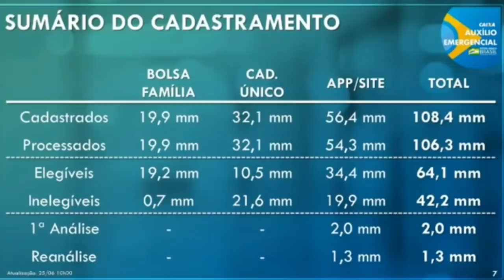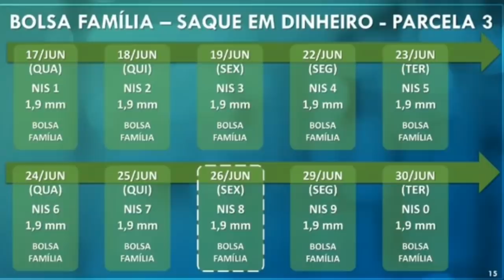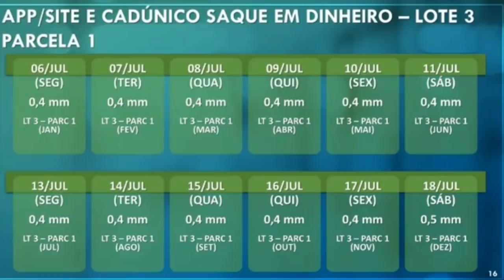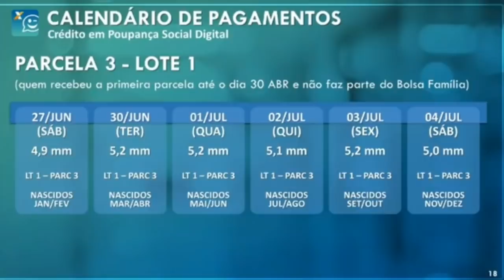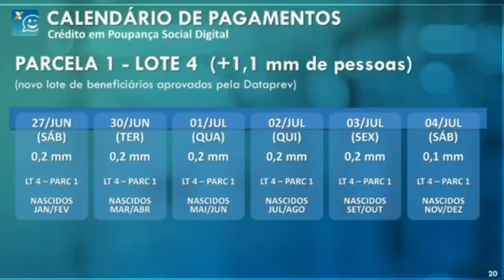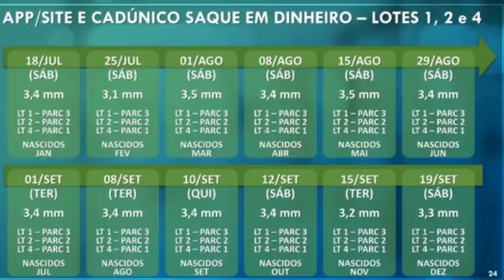O SORTEIO É HOJE. Lotes de pagamentos com as respectivas parcelas e datas de liberação do auxílio.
O governo brasileiro publicou hoje no Diário Oficial da União (DOU) o calendário para a 3ª parcela do auxílio emergencial durante a pandemia do coronavírus.

A CAIXA ECONÔMICA FEDERAL deu uma coletiva explicando as dúvidas sobre o Novo calendário do auxílio emergencial. Eu selecionei as principais respostas para você aqui do canal.

🤩 Participe do sorteio de R$ 400,00 reais para você inscrito🌹no Canal.

A 3ª parcela de R$ 600 começa a ser depositada neste sábado (27) para pessoas que se inscreveram pelo aplicativo ou site da Caixa, ou que já estavam no Cadastro Único mas não são beneficiários do Bolsa Família.

Por enquanto, apenas beneficiários do Bolsa Família com direito ao auxílio emergencial haviam recebido a 3ª parcela, seguindo o calendário de pagamentos do programa, conforme o número final do NIS. O pagamento do auxílio para inscritos no Bolsa Família segue até terça-feira (30).

Hoje, o presidente Jair Bolsonaro (sem partido) citou a possibilidade de pagar mais 3 parcelas para o auxílio emergencial, durante transmissão de live realizada na noite de hoje, mas que ainda não há nada confirmado. Os valores, segundo Bolsonaro, seriam de R$ 500, R$ 400 e R$ 300, somando assim R$ 1.200.

O público beneficiário do auxílio emergencial que tenha recebido a segunda parcela em maio de 2020 receberá o crédito da terceira parcela em poupança social digital aberta em seu nome.

De acordo com a portaria assinada pelo Ministro da Cidadania, Onyx Lorenzoni, serão dois calendários, ambos levando em conta a data de nascimento do trabalhador.

Um deles, que começa em 27 de junho, é para o depósito na poupança digital da Caixa. Todos os beneficiários da segunda parcela vão receber o dinheiro em uma conta digital, mesmo aqueles que indicaram conta de outro banco no cadastro.

 Nesse caso, os valores poderão ser usados apenas para pagamento de contas e boletos e para compras por meio de cartão de débito virtual.

O segundo calendário, que começa em 18 de julho, é para o saque do auxílio em dinheiro nas agências da Caixa.

🔺️Calendário do depósito na conta digital
Nessas datas, os recursos estarão na conta, mas não poderão ser sacados em dinheiro:

Nascidos em janeiro/fevereiro: 27 de junho

Nascidos março/abril: 30 de junho

Nascidos em maio/junho: 1 de julho

Nascidos em julho/agosto: 2 de julho

Nascidos em setembro/outubro: 3 de julho

Nascidos em novembro/dezembro: 4 de julho

🔺️Calendário do saque em dinheiro
Segundo a portaria, "para fins de organização do fluxo de pessoas em agências bancárias e evitar aglomeração", os recursos estarão disponíveis para saques e transferências bancárias conforme o seguinte calendário:

Nascidos em janeiro: 18 de julho

Nascidos em fevereiro: 25 de julho

Nascidos em março: 1 de agosto

Nascidos em abril: 8 de agosto

Nascidos em maio: 15 de agosto

Nascidos em junho: 29 de agosto

Nascidos em julho: 1 de setembro

Nascidos em agosto: 8 de setembro

Nascidos em setembro: 10 de setembro

Nascidos em outubro: 12 de setembro

Nascidos em novembro: 15 de setembro

Nascidos em dezembro: 19 de setembro